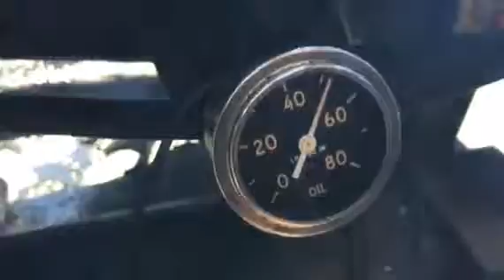1995 CUMMINS N14 CELECT PLUS For Sale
Title: 1995 CUMMINS N14 CELECT PLUS For Sale

Category: Engine